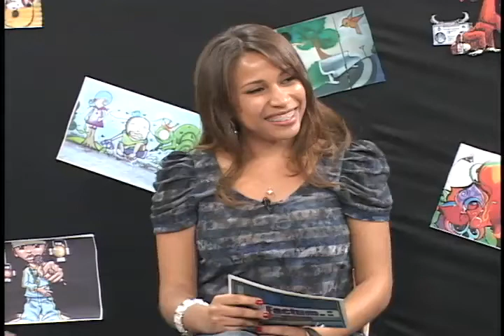Hip Hop - Parte 3 - TV Unisa Oficial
A história do Hip Hop se confunde com a história de Nelson Triunfo e do DJ X-Dee que são pioneiros na implementação da Cultura Hip Hip no Brasil.

Apresentação: Vânia Silva